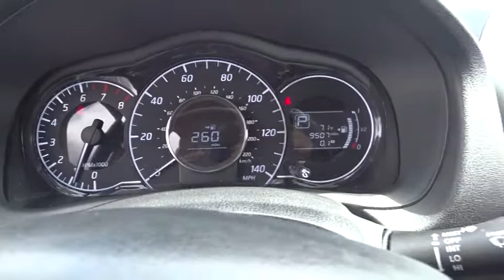2016 Nissan Versa Note Cerritos, Los Angeles, Buena Park, South Bay, Downey, CA PD02709R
2016 Nissan Versa Note
2016 Nissan Versa Note SV - Stock#: PD02709R - VIN#: 3N1CE2CP8GL394625

Downey Nissan
7550 Firestone Blvd

HUGE MEMORIAL DAY WEEKEND BLOW OUT SALE PRICE !!!YES THE MILEAGE IS CORRECT AND THE PRICE IS RIGHT !!! CALL OR GET DOWN TO DOWNEY NISSAN BEFORE THIS INSANE DEAL IS GONE !!!Fueled by savings. Gas super saver.How would you like riding away in this superb-looking 2016 Nissan Versa Note? Nissan Certified Pre-Owned means you not only get the reassurance of up to a 7yr/100,000 mile Warranty, but also a 167-point comprehensive inspection, 24/7 roadside assistance, trip-interruption services, and a complete CARFAX vehicle history report. This comfortable car is big enough for the family yet sporty enough to hug the road. This Versa Note is nicely equipped.